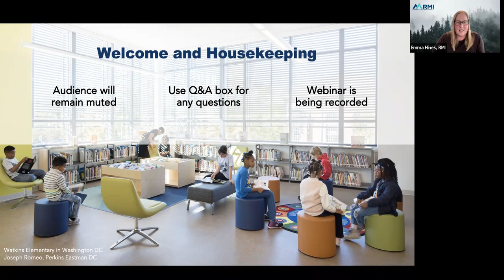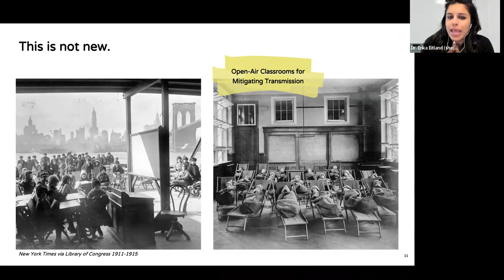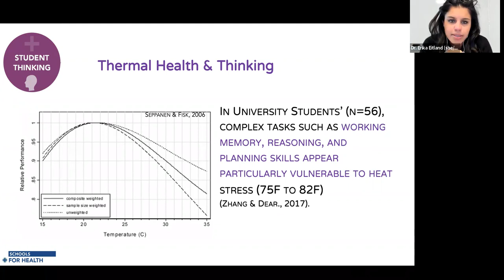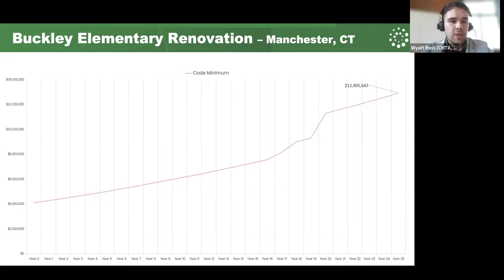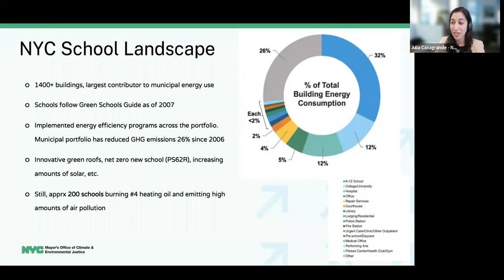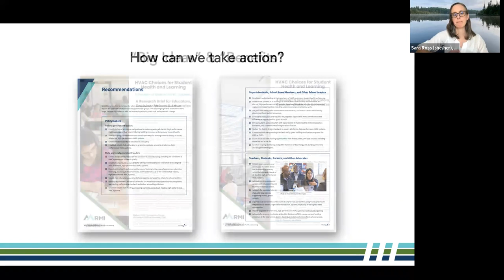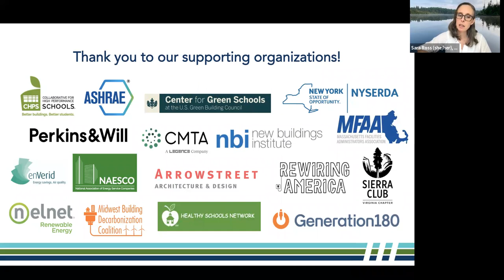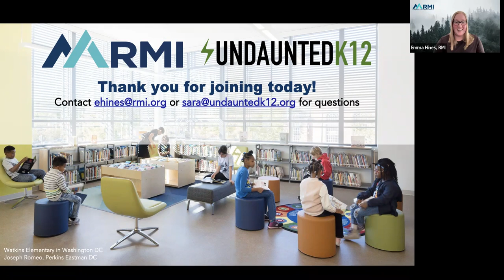HVAC Choices for Student Health and Learning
US public school buildings play a critical role serving both students and community members. Considering that around 41 percent of school districts need significant updates or replacements to their heating, ventilation, and air conditioning (HVAC) systems, modern solutions are urgently needed. Advances in technology and new financial resources mean that school leaders have an opportunity to pursue more efficient and effective HVAC equipment.

RMI and UndauntedK12’s new report “HVAC Choices for Student Health and Learning: What Policymakers, School Leaders, and Advocates Need to Know” makes the case for adopting all-electric, high-performance HVAC systems in new and existing schools. These modern systems – most often featuring electric heat pump technology as a centerpiece – will best support student health, comfort, and learning, lower energy costs, and minimize climate pollution.

Five expert speakers joined this webinar, including the report authors, Emma Hines (RMI) and Sara Ross (UndauntedK12), plus Dr. Erika Eitland (Perkins&Will), Julia Casagrande (NYC Mayor’s Office of Climate & Environmental Justice), and Wyatt Ross (CMTA). Together they share an overview of the report and present on 1) the research connecting HVAC systems to student health, learning, and equity, 2) the nation’s largest school electrification effort in NYC, and 3) using Inflation Reduction Act funds for HVAC investments.